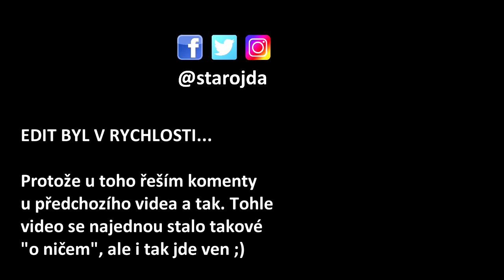ITÁLIE a UPRCHLÍCI - NÁVOD JAK STABILIZOVAT KOREU, SÝRII, IRÁK a AFGANISTÁN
Itálská vláda tajně platí Lybijské milice, aby zabránily toku migrantů. Toto krátkodobé a riskantní řešení naznačuje, jak řešit konfliktní regiony ve světě. Příklad pro Kim Jong Una, Talibánu, Asada a další.